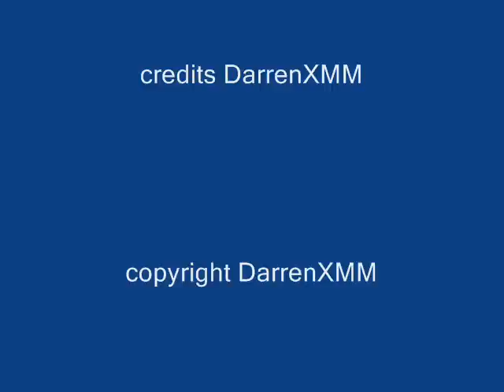Pictures Of Fiona Xie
Fiona Xie